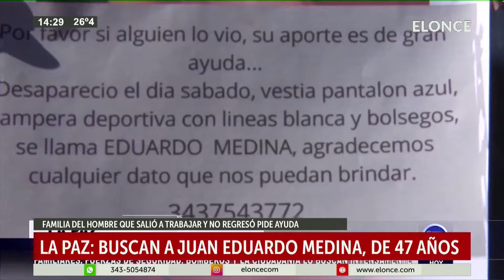La Paz, buscan a Juan Edurdo Medina, de 47 años